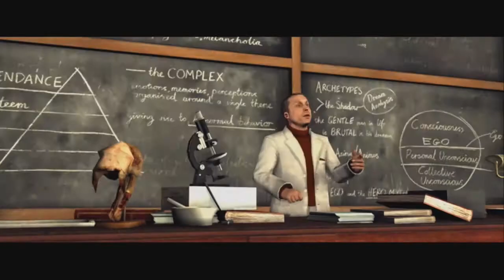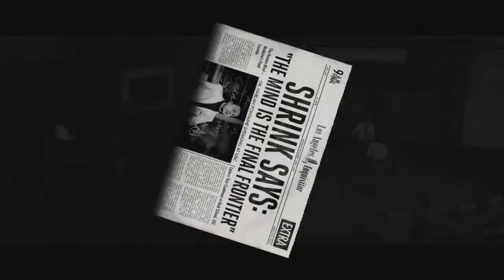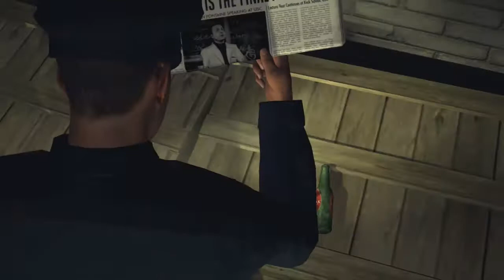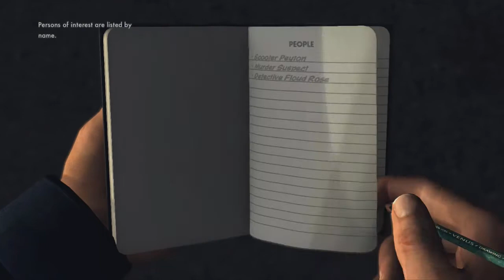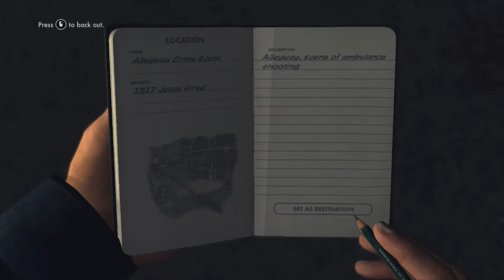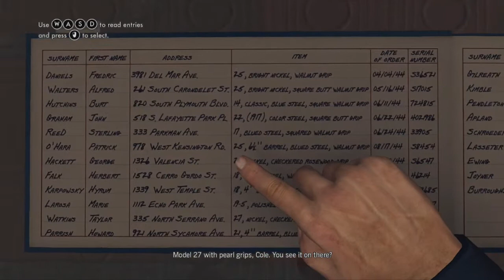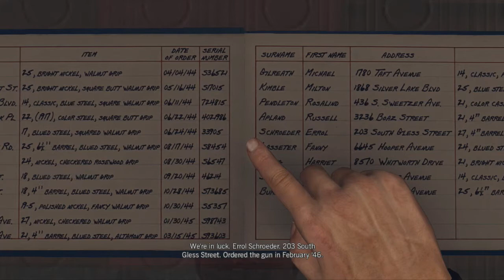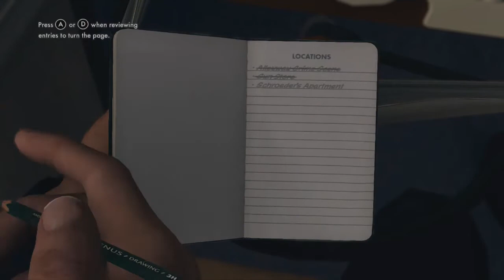Cop Stuff - L.A. Noire Episode 1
First let's play video, just gettin my youtube sea legs, I've been nervous to start but how else am i gonna get better right? lol
In this episode, we just do the first tutorial mission... its all good!